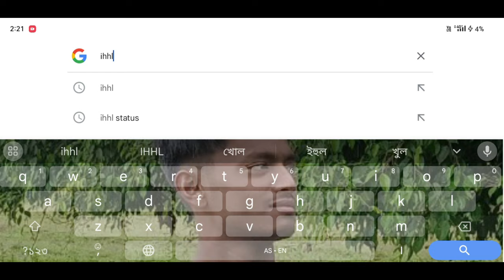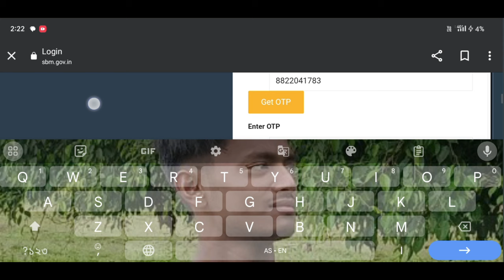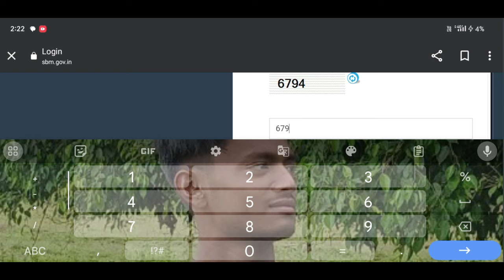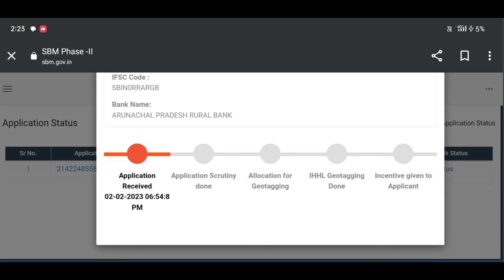কেনেকৈ চৰকাৰী লেট্ৰিনৰ Status খন Check কৰিব 2023//How to check smb 2.0 Status#status#toilet#Amon Das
Video লিংক
2023 stimulus check
toilet status check online
how to check voter aadhaar link status,status check swanirbhar naari scheme
ঘৰৰ টকা কেনেকৈ চেক কৰিম
sauchalay online registration 2023 gramin
sauchalay ka poisa kaise check kare 2023
toilet apply online 2023
latin online apply assam 2023
চৰকাৰী ঘৰৰ টকা কেতিয়া দিব
how to check toilet list 2023 assam
toilet apply otp problem
toilet pending problem
toilet status
how to apply toilet scheme gramin 2023
toilet apply status
toilet list 2023
toilet asoni apply status
sbmg toilet new list 2023
toilet asoni payment check status
assam toilet payment status check
toilet money check status
how to check toilet status
gramin toilet status check
toilet payment check status
toilet payment status check
toilet list
How to check Stutas in toilet
toilet online
online toilet Assam
Amon video
training video Amon Das
popular channels
das vlogs
dimpu baruah
আমাৰ toilet
How to apply toilet from online
How to apply toilet from online2023
How to apply toilet from online 2023
All India best service center
monuj bhai
Amon 🔥🔥🔥🙏🙏
toilet list
toilet apply online
latrine online apply,toilet online apply 2023
gramin toilet apply online
sbm report
sbm toilet asoni online apply
sbm list assam
how to download latrine list
ihhl,ihhl toilet list,toilet apply status
ah support,toilet apply online 2023
latin apply online
how to apply toilet online assam
Amon Das Viral video
Amon Das
Amon Das
AmonDas Viral video
Monuj Bhai
Amon Das Viral video Village
Popular channels
Popular channels India
Please support me 🙏🙏
Best YouTube channel
Tech video
Assam Best YouTube channel
Dimpu Baruah
Please support me 🙏🙏 This channel 🙏
🙏Tech https
Online news
Online news
Technical team
Technical
Technical team
Aapun news
Mr.India Heker
Xyz
Mr.India Heker
assamese girl assamese bride assamese wedding#assamese beauty#assamese food#assamese culture#assamese attire#assamese tradition#assamese models#assamese cuisine#assamese poem#assamese quotes#assamese boy#assamese meme#assamese song#assamese traditional dress#assamese fashion assamese assamese news#assamese wedding photography#assamese status#assamese jewellery#assamese muser#assamese youtuber#axom#toiyeubinhduong
Amon short
Short#Amon short video#Amon short#Amon short Vlogs#Video Amon Das Viral#Short Vlogs Amon#Short#toilet
মই আপোনালোকক কেনেকৈ চৰকাৰী toilet ৰ Status খন check কৰিব তাৰ বিষয়ে কৈছোঁ l
Amon Das